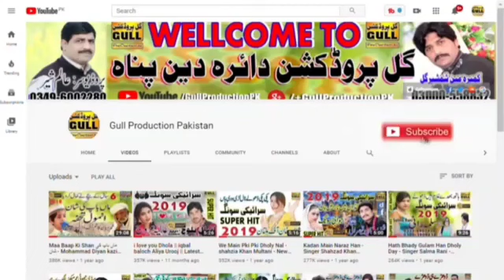Nika Jiya Dhola Galla Javed Magsi Vol 85 Old Saraiki Dohray Song Official Video Gull Production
جاوید مگسی کے مکمل والیم سننے کے لیے ہمارے چینل کا وزٹ کریں